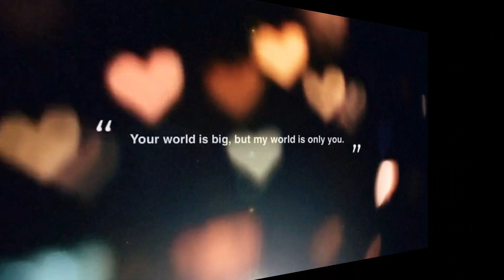Treat to Jobee|Salary Part2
Thanks to all for always supporting to my youtube Channel and specially to all my Channel Members & Super Chatters .